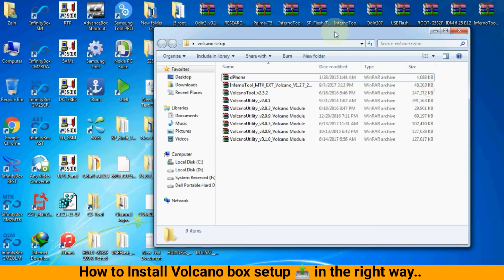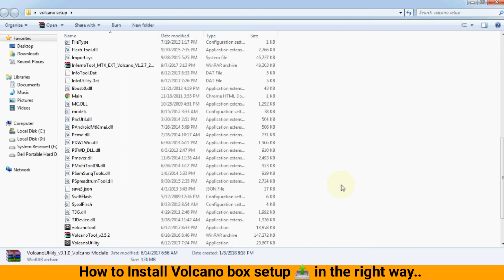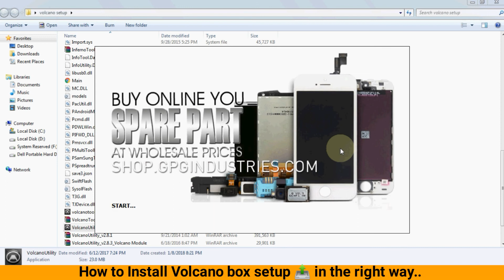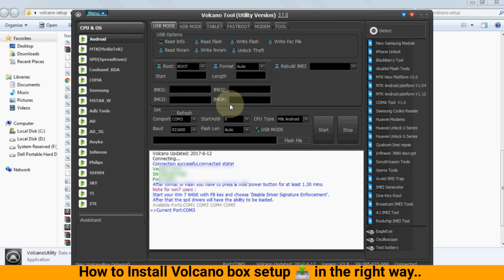Install Volcano box step by step - (errors fixed) Urdu/Hindi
A.o.A Guys,

Today I'll show you how can you install Volcano box setup step by step guide crack & fix errors in windows 7. I'll also help you in common errors occur while setting up the Volcano box tool.